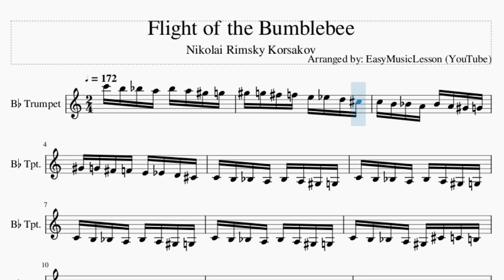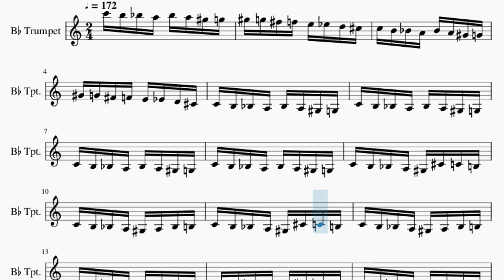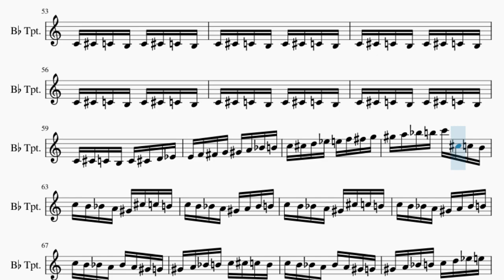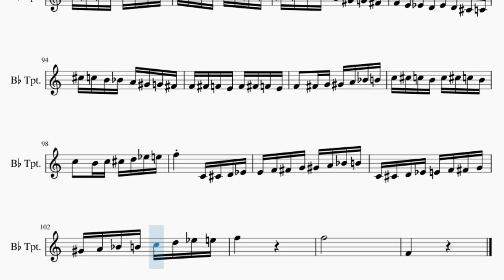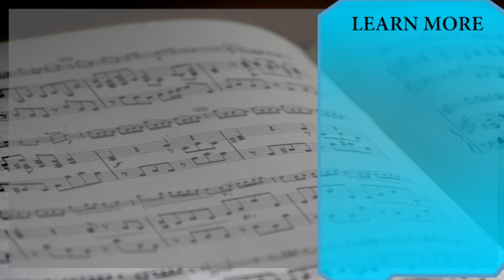Trumpet Sheet Music: How to play Flight of the Bumblebee by Nikolai Rimsky Korsakov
Comment and let us know how the videos have helped you. It keeps us going! :)Here is a sheet music/tab video on the song Flight of the Bumblebee by Nikolai Rimsky Korsakov on the trumpet. A trumpet sheet music arrangement which is transposed to notes that are easily played by trumpet, for the song Flight of the Bumblebee by Nikolai Rimsky Korsakov.

EasyMusicLesson teaches you to play the your favorite instrument, through well-arranged sheet music so that you too can learn how to play Flight of the Bumblebee by Nikolai Rimsky Korsakov on the trumpet as fast as you can. A trumpet sheet music with backing tracks to help your play the song better.

Chords of Trumpet arrangement:
Bb Maj   Eb Min   Eb Min   Ab Maj   Eb Min   Eb Min   Ab Maj
Eb Min   B Maj   Eb Min   D Dim   Eb Min   Ab Min   Eb Min
Bb Dom 7   Eb Maj   Ab Min   Db Maj   Ab Min   Ab Min   Db Maj
Ab Min   E Min   B Maj   G Dim   Ab Min   Db Min   Ab Min   G Dim
Ab Min   Ab Min   Ab Min   B Aug   Ab Maj   Ab Maj   F Dim
E Aug   Db Min   Gb Dim   E Maj   Gb Dim   Db Min   B Aug   Bb Dom 7
Eb Min   B Maj   B Maj   B Maj   B Maj   B Maj   B Maj   B Aug
Eb Min   Eb Min   Eb Min   G Aug   Eb Aug   G Aug   B Maj   Eb Min
B Min Maj 7   Gb Sus 4   D Maj   Eb Min   Eb Min   Ab Maj   Eb Min
Eb Min   Ab Maj   Eb Min   Ab Min   Eb Min   Bb Dom 7   Eb Min
Ab Min   Eb Min   Bb Dom 7   Eb Maj   Ab Min   Db Maj   Ab Min
Ab Min   Db Maj   Ab Min   Db Min   Ab Min   G Dim   Ab Min
Ab Min   Eb Min   Bb Maj   Eb Min   Eb Min   Eb Min   Ab Maj
Eb Min   Eb Min   Eb Min   Ab Maj   Eb Min   Ab Min   F Dim
Eb Min   Bb Dom 7   Eb Min   B Maj   F Dim   Ab Min   Eb Min
Bb Dom 7   Eb Min   Db Dim   Ab Min   Eb Min   Db Dim   Ab Min
Eb Min   Eb Min   Eb Min   Eb Min   Eb Min   G Maj   B Maj
D Maj   Eb Min   Eb Min   Eb Min   Eb Min

Melody notes of Trumpet:
C6 B5 Bb5 A5 Bb5 A5 Ab5 G5
Ab5 G5 Gb5 F5 E5 Eb5 D5 Db5
C5 B4 Bb4 A4 Bb4 A4 Ab4 G4
Ab4 G4 Gb4 F4 E4 Eb4 D4 Db4
C4 B3 Bb3 A3 Bb3 A3 Ab3 G3
C4 B3 Bb3 A3 Ab3 Db4 C4 B3
C4 B3 Bb3 A3 Ab3 A3 Bb3 B3
Ab3 A3 Bb3 B3 C4 Db4 C4 B3
Ab3 A3 Bb3 B3 C4 D4 Eb4 E4
F4 E4 Eb4 D4 Db4 Gb4 F4 E4
F4 E4 Eb4 D4 Db4 D4 Eb4 E4
F4 E4 Eb4 D4 Eb4 D4 Db4 C4
Db4 D4 Eb4 E4 F4 Gb4 F4 E4
F4 F4 E4 F4 E4 F4 E4 F4
Gb4 Gb5 Gb4 Gb5 Gb4 Gb5 Gb4 Gb5
F4 Gb4 F4 E4 F4 Gb4 F4 E4
F4 Gb4 G4 Ab4 A4 Ab4 G4 Gb4
F4   A3 Bb3 A3 Bb3 A3 Bb3
B3 B4 B3 B4 B3 B4 B3 B4
Bb4 Bb4 A4 Bb4 A4 Bb4 A4 Bb4
B4 B5 B4 B5 B4 B5 B4 B5
Bb4 B4 Bb4 A4 Bb4 B4 Bb4 A4
Bb4 B4 C5 Db5 D5 Db5 C5 B4
Bb4 A4 Ab4 G4 Gb4 B5 Bb5 A5
Bb5 A5 Ab5 G5 Gb5 G5 Ab5 A5
Bb5 A5 Ab5 G5 Ab5 G5 Gb5 F5
Gb5 G5 Ab5 A5 Ab5 A5 Bb5 B5
C5 Db5 C5 B4 C5 Db5 C5 B4
C4 Db4 C4 B3 C4 Db4 C4 B3
C4 Db4 C4 B3 C4 Db4 D4 Eb4
E4 F4 Gb4 G4 Ab4 A4 Bb4 B4
C5 Db5 D5 Eb5 E5 F5 Gb5 G5
Ab5 A5 Bb5 B5 C6 Db5 C5 B4
C5 B4 Bb4 A4 Ab4 Db5 C5